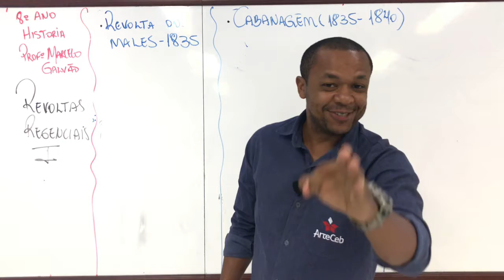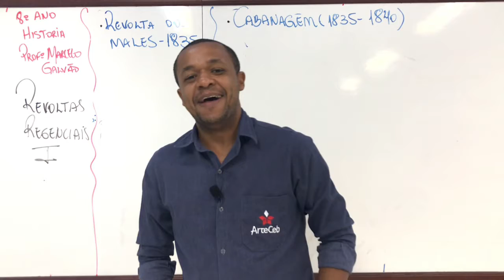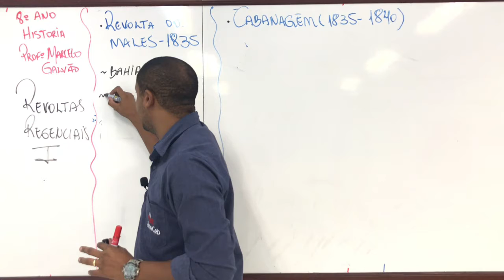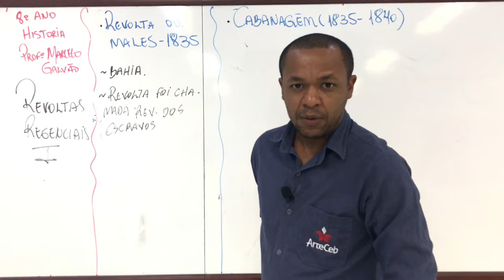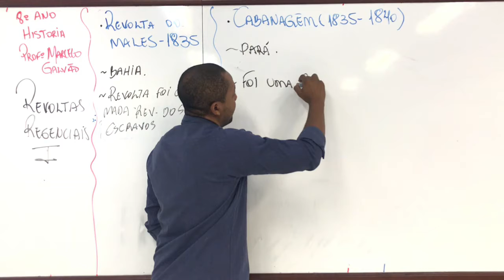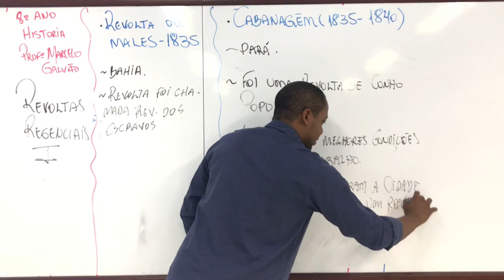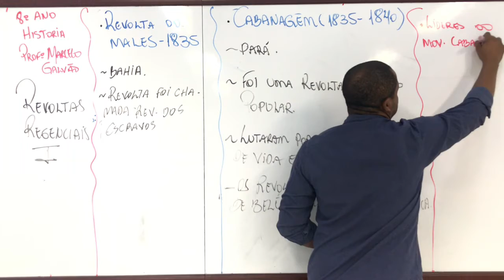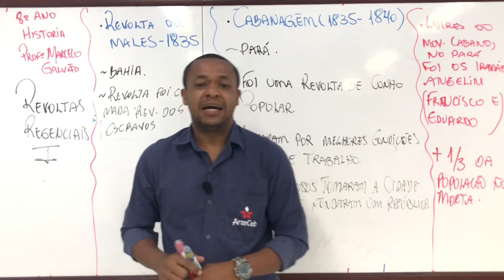21/09 - 8º ANO (EF) - HISTÓRIA - MÓD. 13 - AS REVOLTAS REGENCIAIS (PARTE 1) - MARCELO GALVÃO